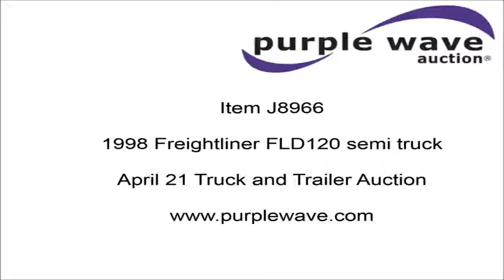1998 Freightliner FLD120 semi truck for sale | no-reserve Internet auction April 21, 2016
1998 Freightliner FLD120 semi truck
965,982 miles on odometer
Tandem axle
AC and heat
Cruise
AM/FM/cassette
Exterior visor
Fog lights
Aluminum headache rack
Chain hanger
Storage
Dual fuel tanks
Mud flaps
Air suspension
Air brakes
Engine brake
178" wheelbase
295/75R22.5 front tires
11R22.5 rear tires
Rear glass cracked
Unit# E161
1FUYDZYB2WP784028

1FUYDZYB2WP784028

Location
Dietzel Enterprises
26363 Ida St
Valley, NE 68064

Item location address: This item is located at 26363 Ida St, Valley, NE

Personnel, a forklift and vehicle start assistance will be available during loadout.

It's located in Valley, NE, and we're selling it to the highest bidder regardless of price.